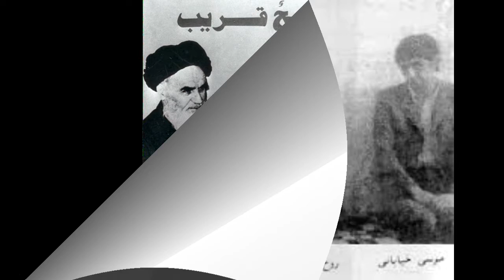89th Anniversary of Nader Naderpour birthday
1823w KLOV Nader Naderpour 4m30s